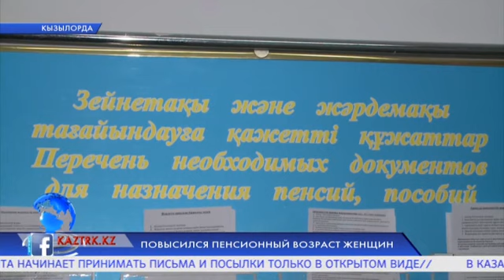Повысился пенсионный возраст женщин